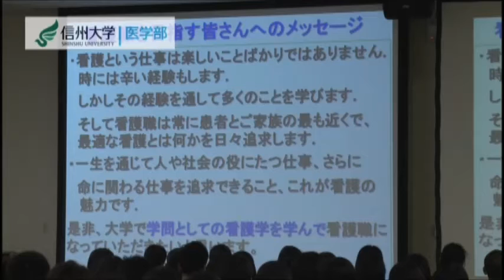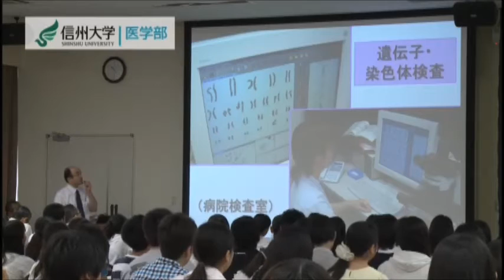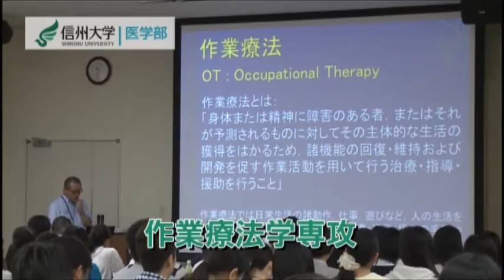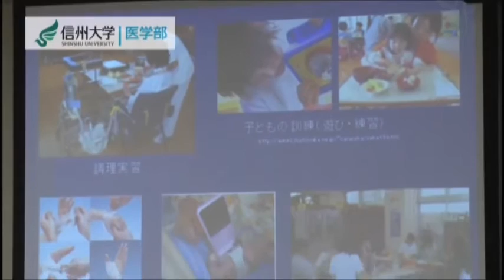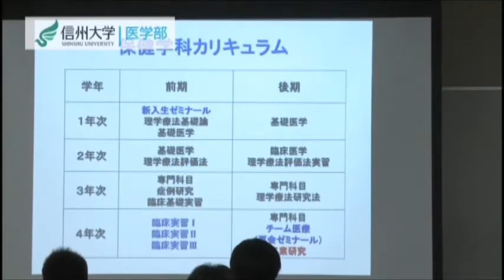【信州大学案内】医学部(保健学科)オープンキャンパス2016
平成28年7月18日(月・祝)に行われた、医学部(保健学科)オープンキャンパスの様子をお届けします。